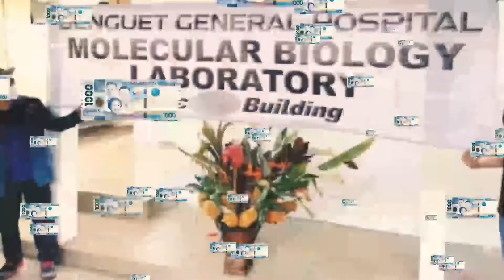Vote For Sale Episode 02: Mga Epalitiko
Nagkalat na naman ang mga EPALITIKO o epal na pulitiko.

Marami bang epalitiko sa lugar ninyo? Bakit nga ba nila pinapaskil ang mukha at pangalan nila kung saan-saan?

Tara, alamin natin ang modus ng mga epalitiko sa episode 2 ng Vote For Sale: Mga Epalitiko